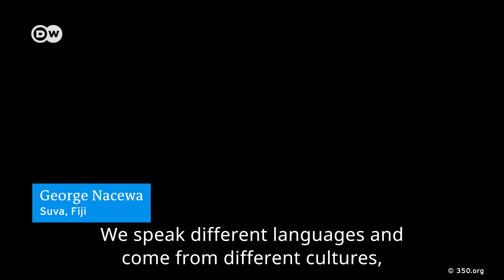The regional impact of climate change around the globe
The United Nations IPCC's latest report on climate change and global warming highlighted how risks associated with extreme weather events are expected to keep increasing as the average global temperature rises. The IPCC report shows, for example, that in many places around the world, the likelihood of droughts and heavy rain is higher under global warming of  2 degrees Celsius. In addition to extreme weather events, the report also highlights "slow-onset events," such as sea-level rise or salinization of soils, which can have devastating impacts.